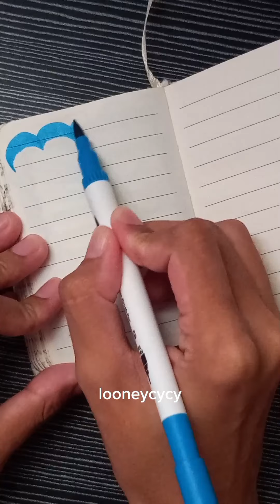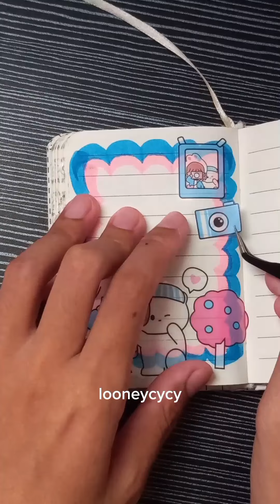journaling book 🝮 with coloring pen and sticker ᪥ [ Looneycycy ]